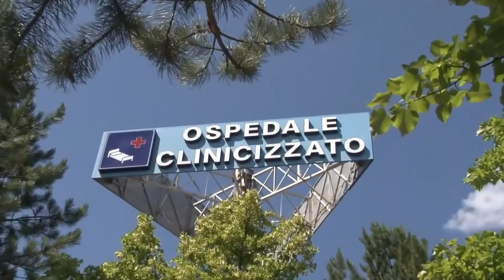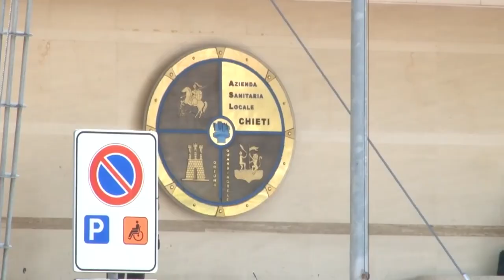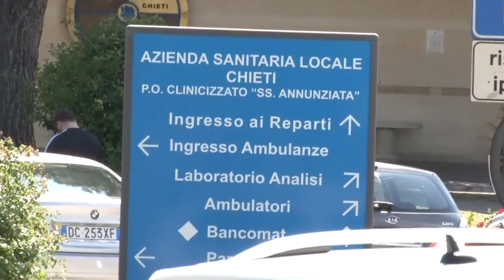Comitato ristretto sindaci asl Chieti sfiducia Schael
Il comitato ristretto dei sindaci della Asl di Chieti, presieduto da Diego Ferrara ha sfiduciato il direttore generale Thomas Schael. Il sindaco di Chieti stamani ha spiegato i motivi di questo parere ai nostri microfoni